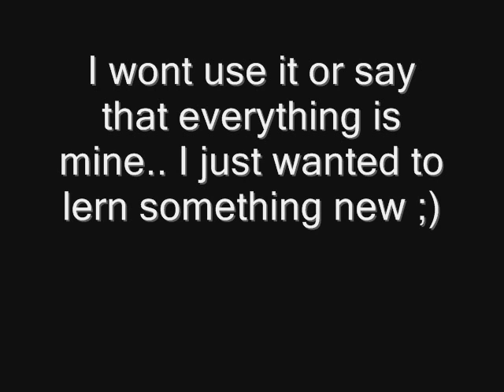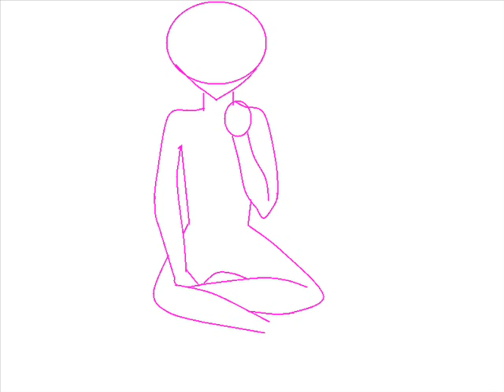Pokemon movement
. HEY :P...